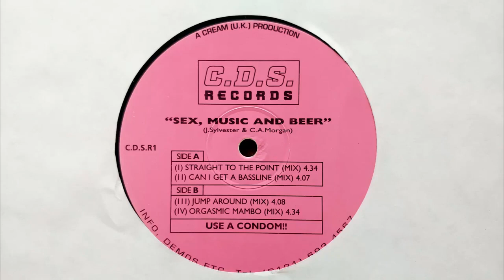Sly ft Carol Anne Morgan - Sex, Music And Beer (Straight To The Point Mix) C.D.S. Records